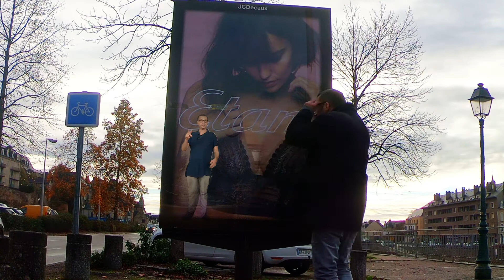Amitié particulière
Madame de,

Sachez que dans l'affaire qui m'occupe ici avec vous, le talent n'est rien.

Seule compte la particule. C'est elle qui confère la beauté, la dignité, la grandeur à celui qui a l'honneur d'être bien né. Votre particule seule suffit à donner du prix à votre personne, au moins à mes yeux. J'ose espérer que vous ne serez pas insensible à mon propos, puisque vous faites partie des élues. Votre particule, votre nom, votre rang sont des gages de valeur selon moi. Votre beauté est là, véritablement.

Votre plume m'est aimable, quoi qu'il en soit. Vous valez bien que je vous lise, au moins pour la raison essentielle que vous faites partie des gens de bien qui ont le privilège d'avoir la particule. Votre particule, c'est votre talent.

Je ne ferai pas preuve d'humilité quant à vos éloges au sujet de ma plume, car je n'ai pas les moyens d'être humble. Je suis ainsi fait que la fierté est mon habit de sortie habituel. Vous pouvez louer ma verve : je porte avec beaucoup de prestance les lauriers. Je chante ma gloire à pleine gorge, et tant pis pour ceux qui ne veulent pas m'entendre : s'ils préfèrent la discrétion à mes cris de guerre, ils n'ont qu'à écouter les piètres silences d'humilité de ceux qui, trop modestes, n'assument pas leur art en société.

Vous devrez accepter avec transport ma hautaine éloquence Madame, si vous voulez m'avoir pour ami.

Dites-moi comment vous vous portez après lecture de ce message. Et je saurai si vous êtes digne de mon amitié.